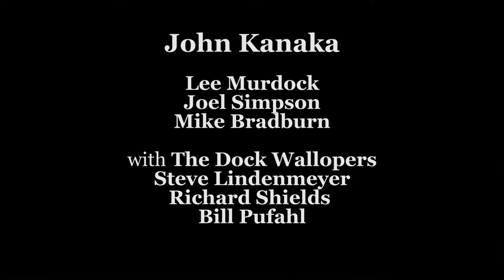Lee Murdock with Blue Horizon & the Dock Wallopers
John Kanaka, a sea chanty presented here a cappella as it might have been performed on working boats. 'Kanaka' was a slang appellation for a sailor who was perhaps somewhat less diligent that he might have been. Recorded at Lewis University in Romeonville, IL.